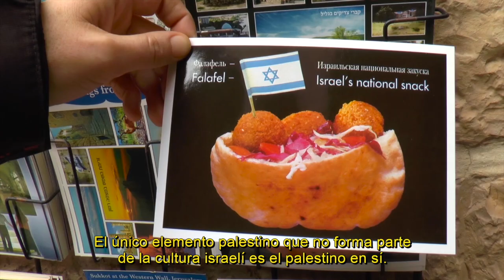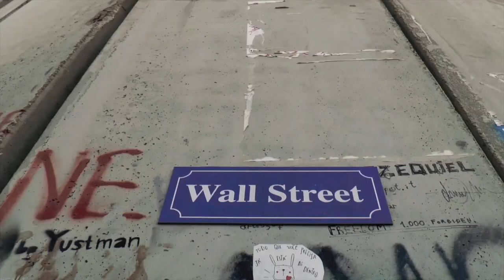Raíces de resistencia Parte 2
Documental sobre historia y luchas populares de Palestina a través de la cosecha de olivas en Cisjordania

Sinopsis

Los olivos son los garantes de la vida y de la historia de las poblaciones en tierras palestinas desde hace miles de años. Desde la creación en 1948 del Estado de Israel en el territorio de la Palestina histórica, árboles y habitantes se enfrentan al arranque de sus raíces, la destrucción de sus vidas y la alienación de su cultura. A pesar de ello, aquellos y aquellas que han cuidado las oliveras desde numerosas generaciones luchan diariamente contra el colonialismo para que su pueblo, su familia y sus árboles se mantengan en pie. Entre raíces, sionismo y resistencia, este documental propone una lectura de la historia y de las luchas populares en Cisjordania ocupada, a través de los testimonios de familias palestinas y de activistas que las apoyan durante la temporada de la cosecha de olivas.